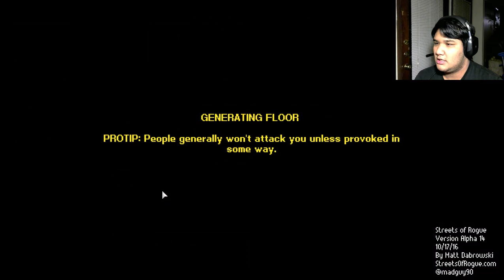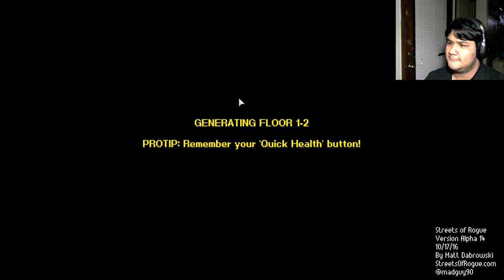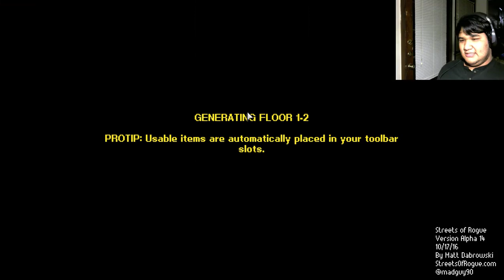Hit him with the thingy \ Streets of Rogue first gameplay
Hey! Heres this new game that has a lot of potential to become great! try it out and send any bugs and feedback to the creator! its in alpha so it all helps him. Currently, there is no multiplayer but there will be soon but there is Co\op Local Play!